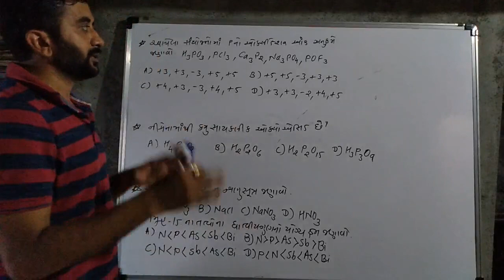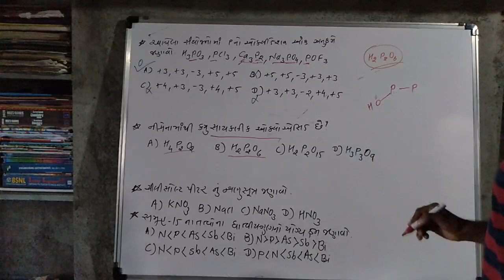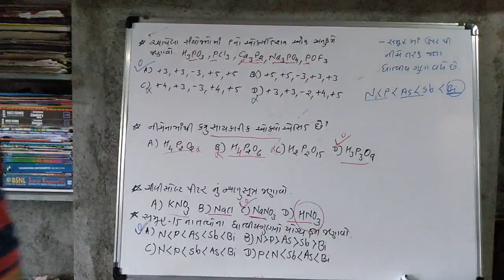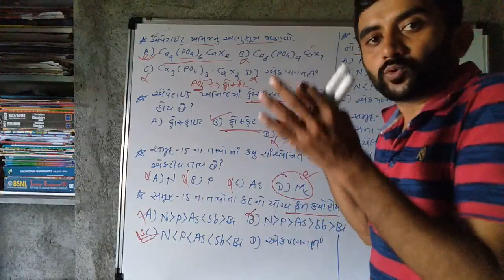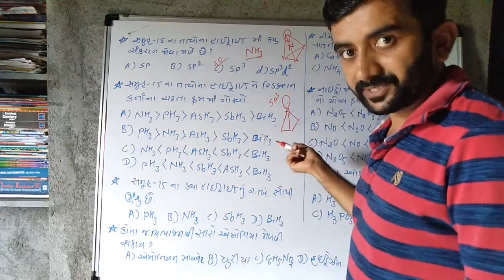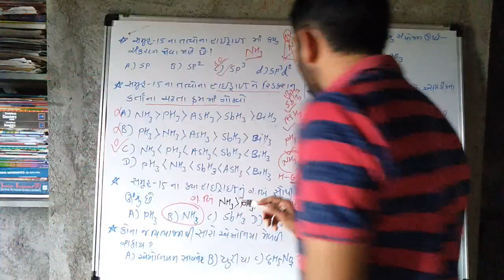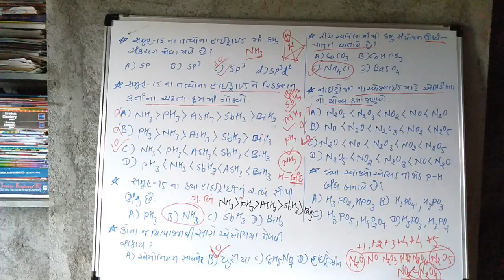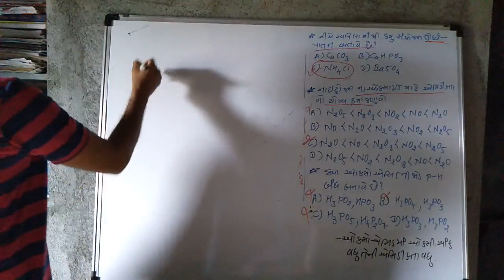L-11|std-12|chap-7 P-block elements|MCQs of group-15|JEE-NEET-GUJCET| By VINODSIR| SOS